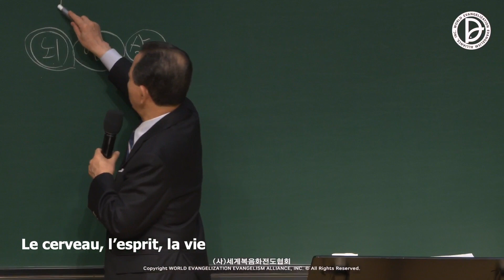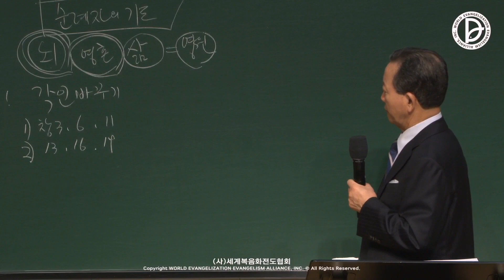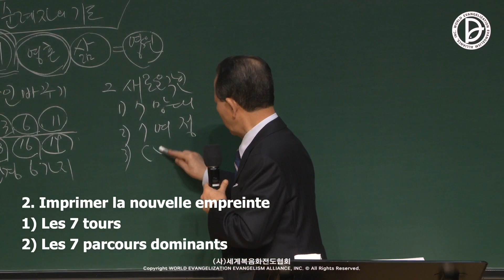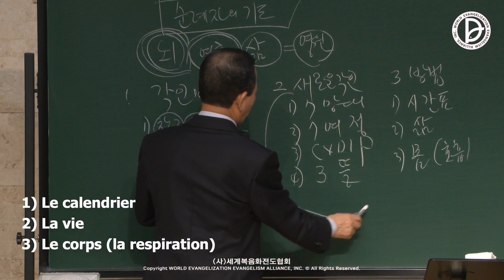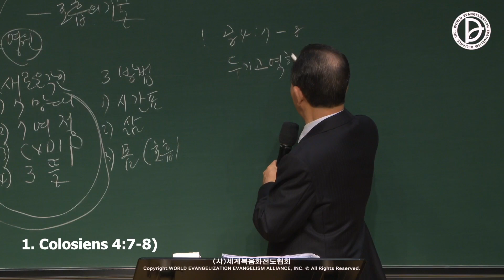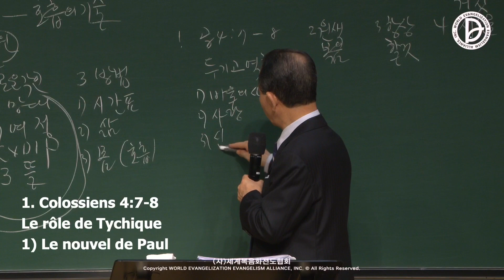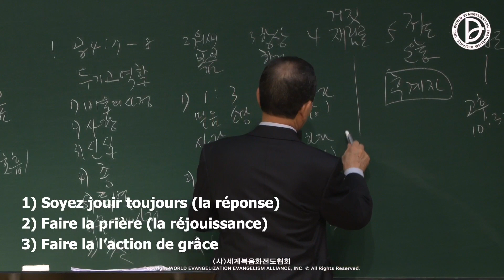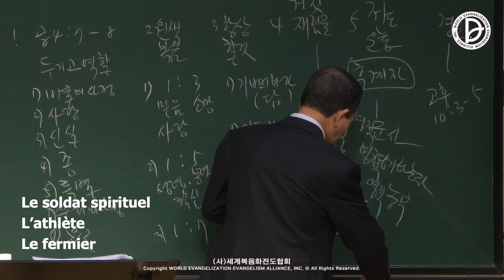23.09.2023 [Journée des Remnants - Messages de l'école du dimanche du mois d'octobre]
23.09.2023 [Journée des Remnants - Messages de l'école du dimanche du mois d'octobre]
Leçon1 「Jouez le rôle de Tychique de l'époque」 (Colosdiens 4:7-8)
Leçon 2 「Il faut se réjouit de l'Évangile pur」 (1 Thessaloniciens1:3)
Leçon 3 「Ce qu'il faut toujours faire」 (1Thessaloniciens 5:16-18)
Leçon 4 「Ne vous laissez pas séduire pas la fausse doctrine du second  avènement」 (2 Thessaloniciens 2:1-12)
Leçon 5「L'heritier du mouvement évangélique」 (2 Timothée 2:1-7)